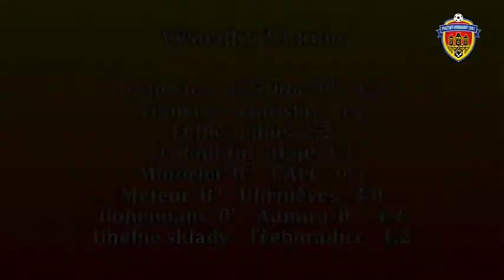Pražská teplárenská přebor mužů 2013/2014 13.kolo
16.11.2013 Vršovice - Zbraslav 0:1